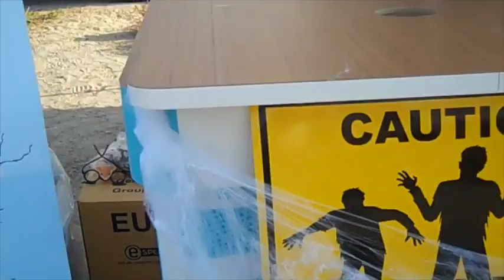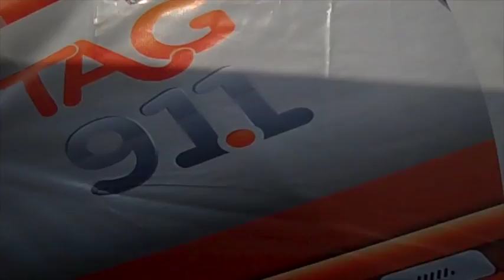Contagion Run - Zombie Apocolypse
This video is about Contagion Run - Zombie Apocolypse